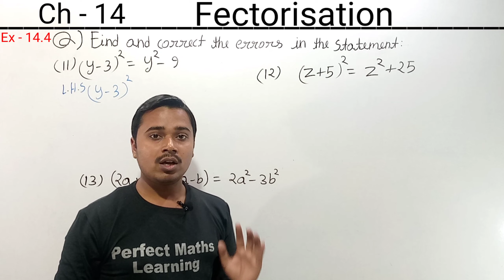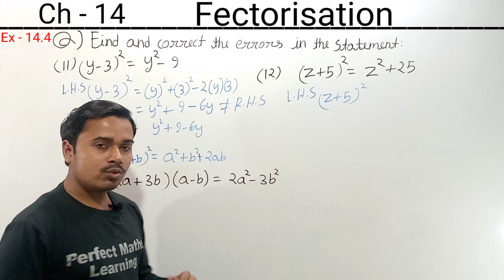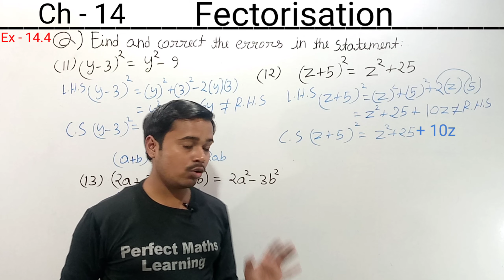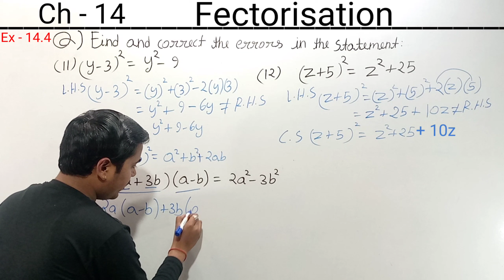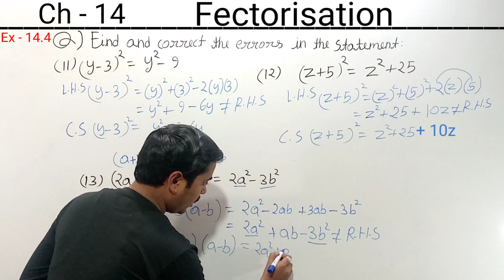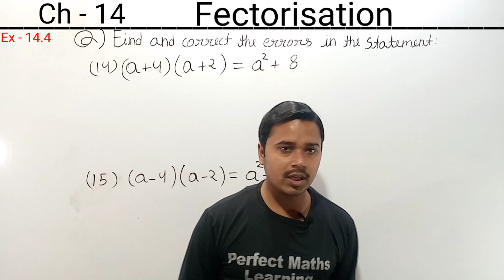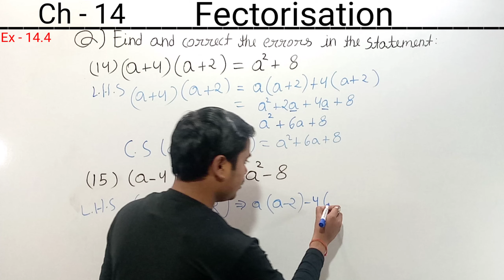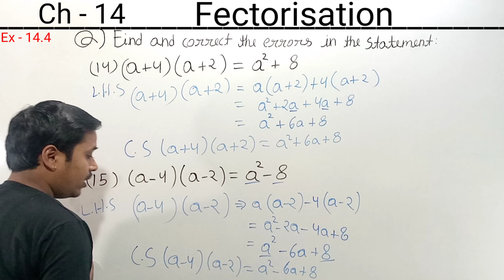Ex.14.4 (Q.11 - Q.15) Chapter:14 Factorisation | Ncert Maths Class 8 | Cbse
In this video, I explained class 8 maths exercise 14.4 question 11 to question 15 from chapter 14  fectorisation

class 8 maths ex 14.3 question number 11
class 8 maths exercise 14.3 question fourteen
class 8 maths ch 14 ex 14.3 question 15
question 15 class 8 maths ex 14.3
question 11 class 8 maths exercise 14.3
q 12 class 8 maths exercise 14.3
question 13 ex 14.3 class 8
question 1 exercise 14.3 class 8
question 14 ex 14.3 class 8 ncert
question 15 exercise 14.3 class 8 ncert
class 8 exercise 14.3 q 12
class 8 maths ch 14 exercise 14.3 question 13
class 8 maths ch 14 exercise 14.3 q 14
ex 14.3 class 8 maths q 15 solution
class 8 maths ch 14 ex 14.3 q 11 solution
ncert maths class 8 ex 14.3 q 12 solution
class 8 maths ex 14.3 question number 14
class 8 maths exercise 14.3 question thirteen
class 8 maths ch 14 ex 14.3 question 14
question 14 class 8 maths ex 14.3
question 15 class 8 maths exercise 14.3
q 11 class 8 maths exercise 14.3
question 12 ex 14.3 class 8
question 13 exercise 14.3 class 8
class 8 exercise 14.3 q 13
class 8 maths ch 14 exercise 14.3 question 14
class 8 maths ch 14 exercise 14.3 q 15
question 14 exercise 14.3 class 8
question 15 ex 14.3 class 8 ncert
question 11 exercise 14.3 class 8 ncert
class 8 exercise 14.3 q 14
class 8 maths ch 14 exercise 14.3 question 15
class 8 maths ch 14 exercise 14.3 q 11
ex 14.3 class 8 maths q 12 solution
class 8 maths ch 14 ex 14.3 q 13 solution
ncert maths class 8 ex 14.3 q 14 solution
class